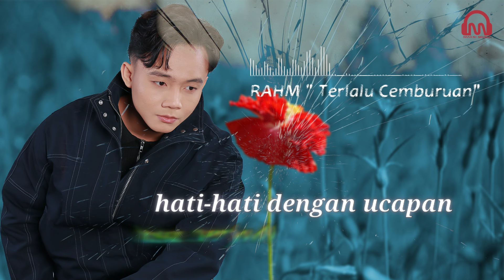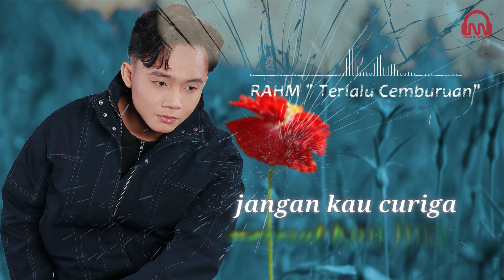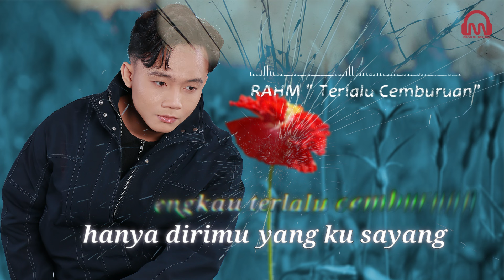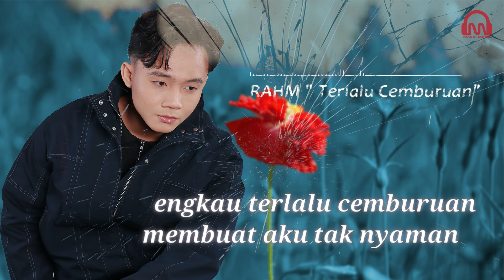TERLALU CEMBURUAN - RAHM | OFFICIAL LYRIC VIDEO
TERLALU CEMBURUAN
Song & Lyric Composed by ADIBAL SAHRUL
Produced & Directed by ADIBAL MUSIC PRODUCTION
Music Arranged by YUSUP TOJIRI
Published by PT. MAKSI PUSTAKA PERSADA
©️Maksimusic2024

Lirik :

berapa kali ku katakan
hanya dirimu yang ku sayang
engkau terlalu cemburuan
membuat aku tak nyaman

apa egomu terpuaskan
menuduh aku macam-macam
hati-hati dengan ucapan
bisa terjadi dikabulkan

reff

semua orang tau
aku kekasihmu
yang paling kau sayang
selalu  setia

yang aku inginkan
jujur dan percaya
jangan kau curiga
meresahkan Jiwa

jauhkan prasangka
selalu berdoa
pasrah kepadanya
sang pemilik cinta

MAKSI MUSIC  Info :
Publishing Info :
PT. Maksi Pustaka Persada